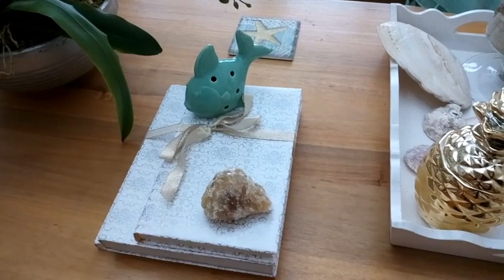NUEVA DECORACIÓN DE LA SALA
Hola amiguitos!! ¿Cómo estáis el día de hoy? Yo espero que estéis genial!!. Hoy os dejo con la nueva deco de verano. En este vídeo os demuestro que se puede cambiar la deco por muy pero que muy poco. Solo compré tres cojines, dos velas y poco más y con eso y los diy que fui mostrando en otros vídeos le cambio totalmente el aspecto a mi sala. Espero que me acompañéis durante todo el vídeo y que me hagáis el favor de compartirlo amigos. Un gran besote para todos y feliz martes!!